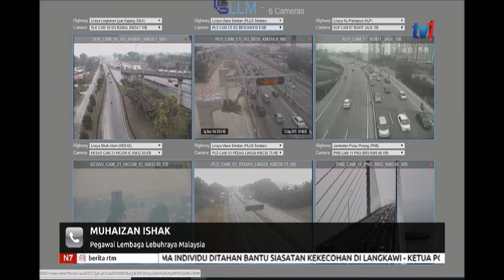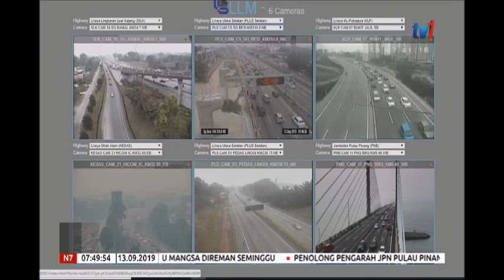N7 – LANGSUNG DARI LLM [13 SEPT 2019]